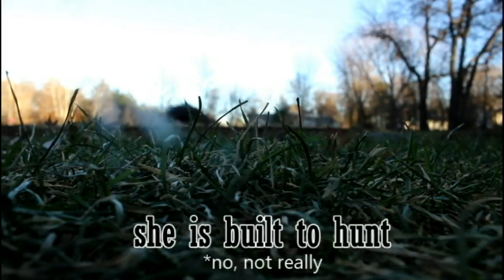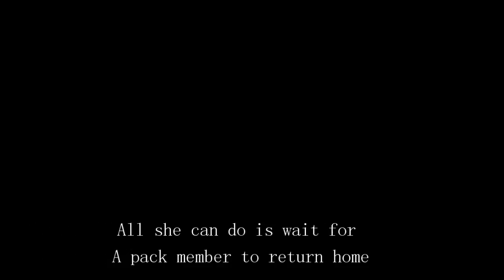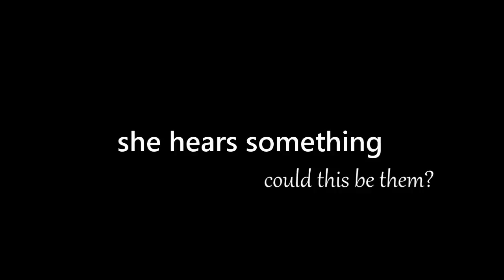documentary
Produced with CyberLink PowerDirector 14 yay